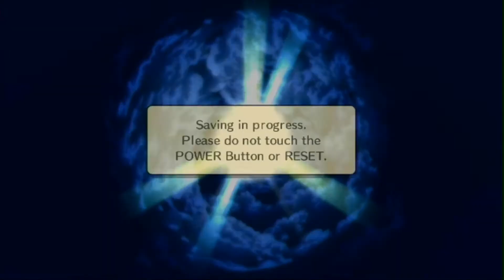Wario Land The Shake Dimension gameplay episode 9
Hi Guys welcome back to another gameplay this time we are playing my old favorite game back in the days Wario Land The Shake Dimension. hope u enjoy.